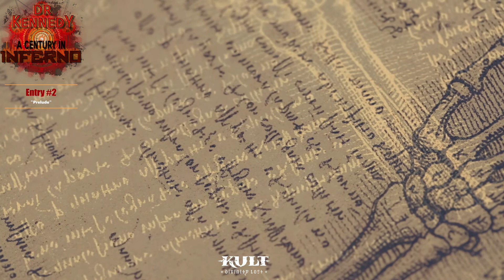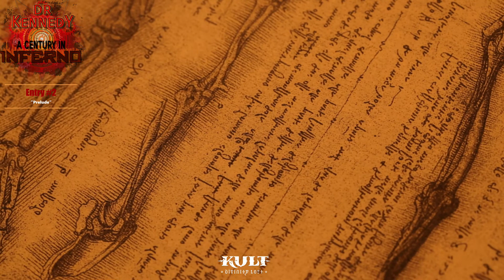KULT: DIVINITY LOST | Dr. Kennedy: A Century in Inferno [02] "The Prelude"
DR KENNEDY: A Century in Inferno | KULT: Divinity Lost | Horror 18+ The Prelude continues. Harvey and Joel have been banished. Sasha is trying to get Blythe to safety. DrKennedy attempts to deal with The Doctor. The Doctor has other plans.
CONTENT WARNING ⚠
This content is intended for viewers aged 18 and up and contains adult themes and language not suitable nor intended for children under the age of 18. Viewer and parental discretion advised.  SAFETY FOR YOU AND OUR PLAYERS🎲